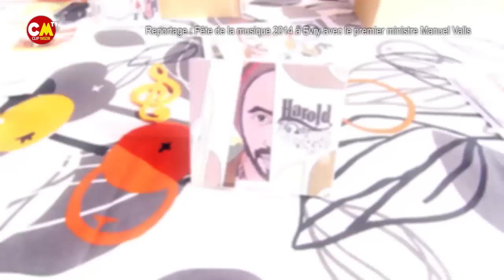Manuel Valls, Touche pas a mon poste, Rachid Taha, Barbara Cyrille L'addition, s'il vous plait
Un Evénement Exclusif exceptionnel sur Clip Mizik. Voici 4 sujets qui ne vous laisseront pas indifférents. Du 1er ministre Manuel Valls à Cyril Hanouna et toute la bande de TPMP en passant par le chorégraphe Rodolphe Siméoni et les open mic de Barbara Cyrille. N'zo vous invite à le suivre dans un événement exclusif de haute tenue pour une rentrée sur les chapeaux de roues. Clip Mizik la Web Tv qui monte.